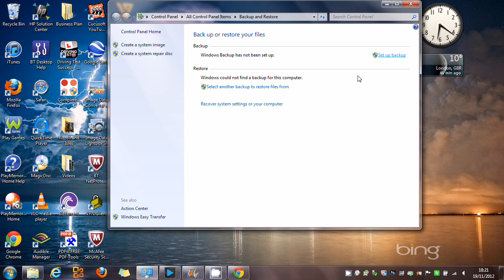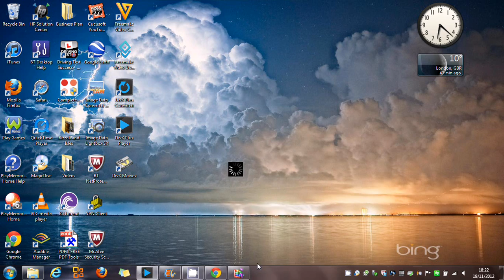unit 2 p8